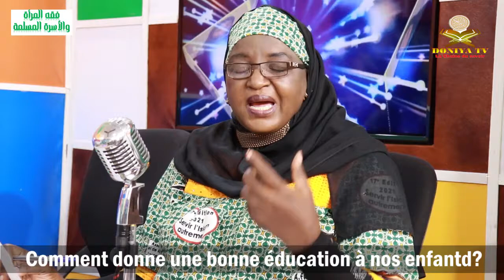Comment donner une bonne éducation à nos enfants ? par Gogo Thiam et Seyedah Aicha Thiam. vol: 02.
Comment donner une bonne éducation à nos enfants ? par Seyedah Gogo Thiam et Seyedah Aicha Thiam. vol: 02.